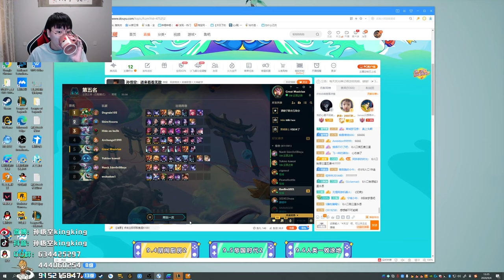【猴哥】蘭林漢悟空：（202000904P5） 美服測試雲頂之弈